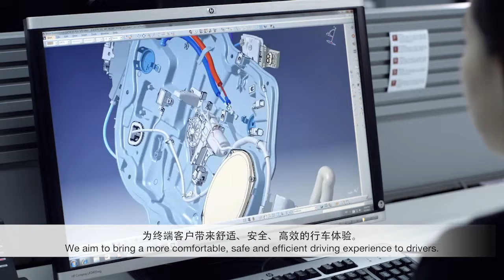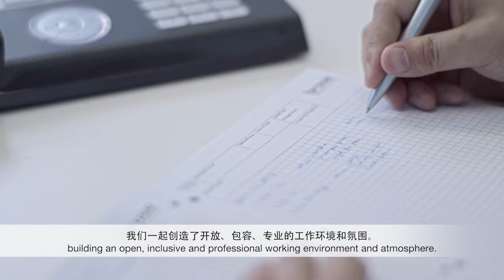brose China Master H264AAC 1